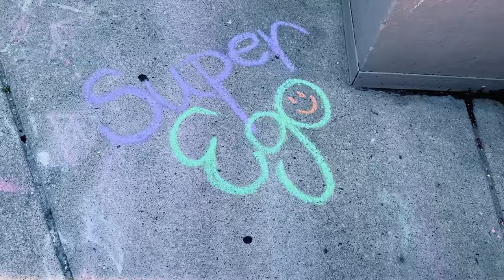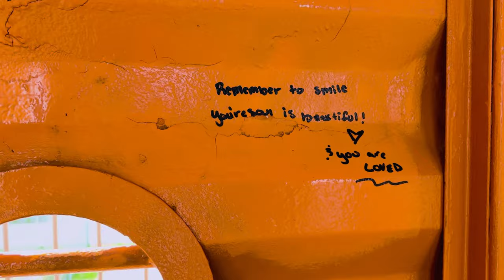Super Ego - Elevator Music [Official Music Video]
Hiiiiii, it's my first ever music video for a song/project that I'm grateful to have made. It's all about poverty, the gap between the rich and poor, and all the things that come with living in constant struggle. And thru it all, we still survive. Pinkies up if you believe in us!

Credits:
📽️ Filmographer: madxLove
🎞️ Video Editor: Jon Gilgenbach
🎹 Producer: Super Ego

Cameos: Dan Stacks, Jon G, Anya, Kinchasa, Jill, Cream City Players (Mike, Pete, Tony, Tlalok), random guy dancing on street.